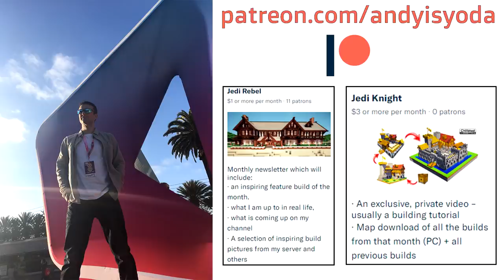Minecraft Castle Tutorial (EASY 5X5 BUILDING SYSTEM)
How to build a castle in minecraft 1.13.  Minecraft 5x5 castle tutorial.  Easy minecraft building system with 5x5 house.  Minecraft easy castle build in medieval style.  How to build a 1.13 castle in minecraft.  What to build in minecraft? Build this easy minecraft 1.13 castle or fort with tips and tricks along the way!
Big thanks to my Patreons for helping me build: Mistress_Kahlan, edchinyosh, SebbyGaming223 and Konner223

• PROCESSOR: Intel Core i7-8700K Coffee Lake CPU, 6 Cores, 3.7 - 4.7GHz
• Power Supply: Corsair RM850x 80 PLUS Gold 850W PSU
• GRAPHICS CARD: NVIDIA GeForce GTX 1080 Ti 11GB
• CASE: Phanteks Enthoo Pro Case - White
• MOTHERBOARD: Asus STRIX Z370-F GAMING Motherboard
• COOLER: Corsair Hydro H100i V2 CPU Cooler
• Memory: 16GB DDR4 3000MHz Memory
• M.2 PCIe SSD: 250GB Samsung 960 EVO M.2 PCIe SSD
• Case Lighting: Green LED Case Lighting

►my server IP: play.usetheblocks.net

Shaders: KUDA  5.0.6
music outro
► The Entertainer (Remix) ◄

Want to know more about Minecraft? Minecraft is an online virtual sandbox type game where people of all ages can safely interact, create, have fun, and learn. Nearly everything on Minecraft is built and designed by the players. Each player starts by choosing a character and giving it a name. They can then explore Minecraft having fun by chatting and working with other players to survive in survival mode or even create huge structures with an unlimited lego like set of blocks. Each player has their own land and a virtual toolbox with which to make creations — be it a castle, mansion or a giant arcade machine for example. There are lots of multiplayer games and servers through which players learn to cooperate.